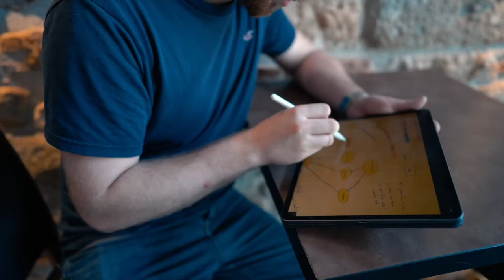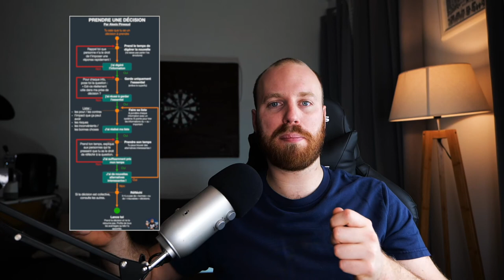Comment prendre une décision difficile ?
Parfois, on a pas le choix ! On est obligé de prendre une décision ...
Alors voici ma méthode pour faire un choix compliqué !

LIENS MENTIONNÉS DANS LA VIDÉO :
- Livre sur l'essentialisme

📽 MON MATERIEL :
Trépied fixe

🎧 MUSIQUES UTILISÉES :
Prod. Baby On The Track Today

Chapitres :
00:00 Introduction
00:53 Étape 1
02:00 Étape 2
02:42 Étape 4
04:08 Étape 5
04:50 Étape 3